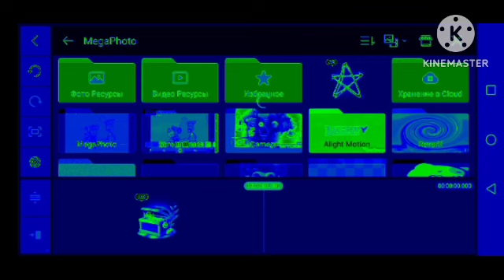How to make Autovocoding On Kinemaster Autovocoding